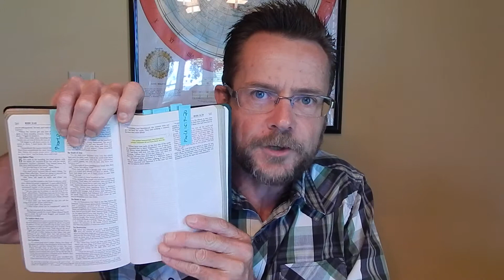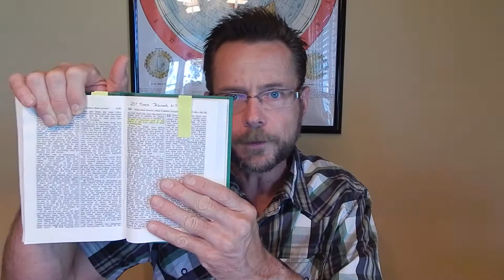Jehovah's Witnessess - Part 4